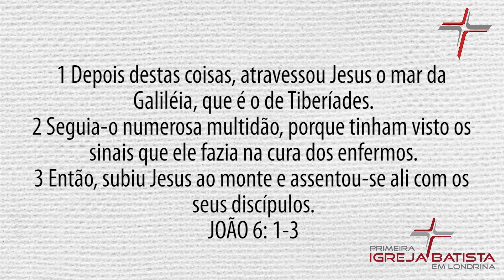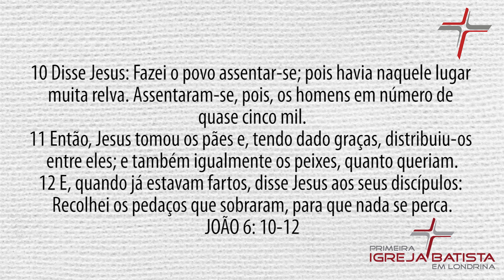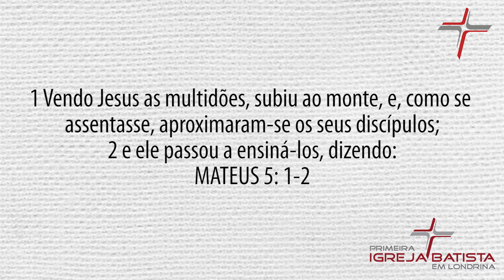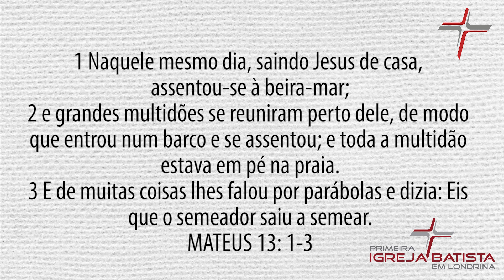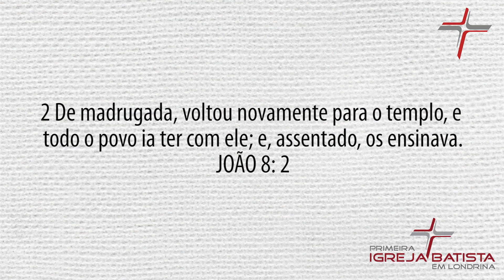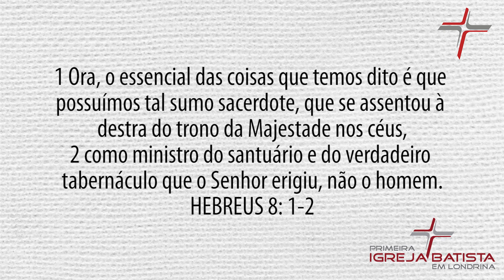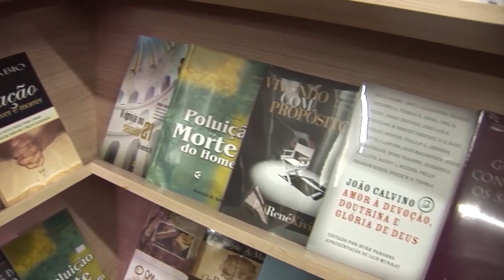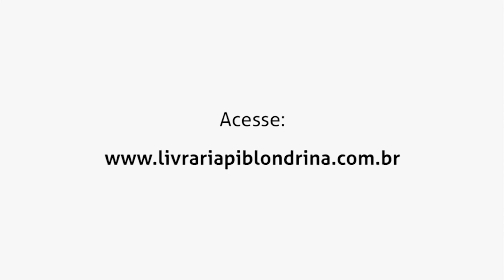MULTIPLICAÇÃO DE PÃO OU BURACO NEGRO ? - Glenio Fonseca Paranaguá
LINK PARA DOWNLOAD DO ÁUDIO -